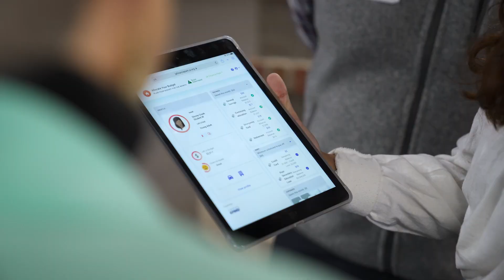Junior Achievement First Member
Meet Pat, one of Junior Achievement of Southeastern Michigan's first members. The organization has been inspiring and preparing young people for future success in a global economy for 70+ years.